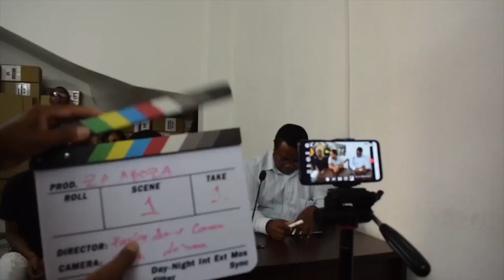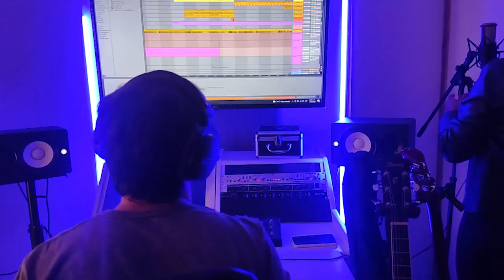VIDEO CORADECOM PICH